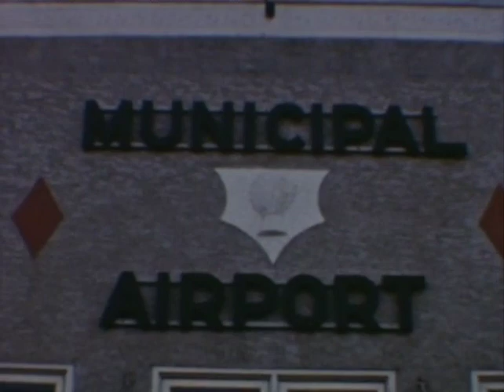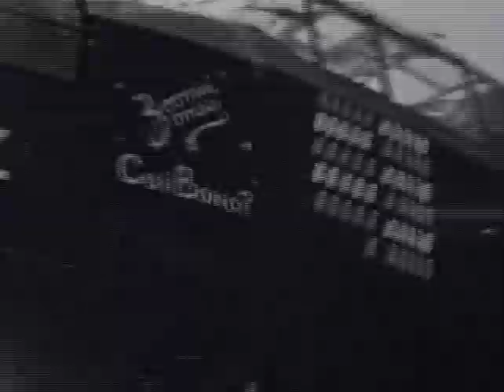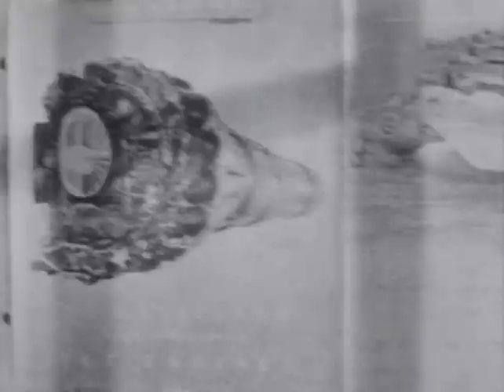deHavilland Canada Archival Footage (No Sound)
Colour film transfer. Various aircraft shown. 1946/1947.